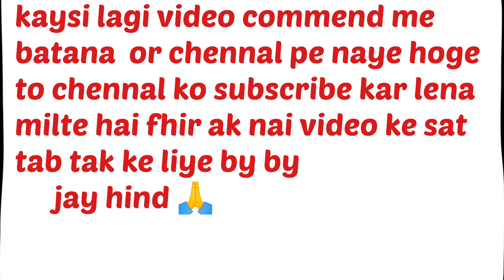शादी का नाचना गाना 😎।। hamne khaye pet bhar ke khana😂😂 ।।।@shadi vlog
हेलो दोस्तो नमस्कार आपका स्वागत है आप के अपने यूट्यूब चैनल पिंकी सिंह ऑफिशियल मे दोस्तों अगर आपको मेरी वीडियो अच्छी लगती है तो आप मेरी वीडियो को शेयर कीजिए आप लोगो के प्यार से मै यहां तक आई हु और आप लोगों का ही सपोर्ट में यूट्यूब के अवार्ड सिल्वर बटन के करीब ला सकता है और यह सब आप के सपोर्ट से ही होगा धन्यवाद हमारे चैनल को सब्सक्राइब कीजिए🙏🙏🙏🙏

Directed By :- Pinky Singh Official

Concept &  Written by :- Pinky Singh Official

Editing & Thumbnail :- Pinky Singh Official

shadi vlog
bade Ghar ki shadi
desshi shadi
first time shoot video
first Pinky video
Pinky first vlog
new pinky youtuber
my first video viral